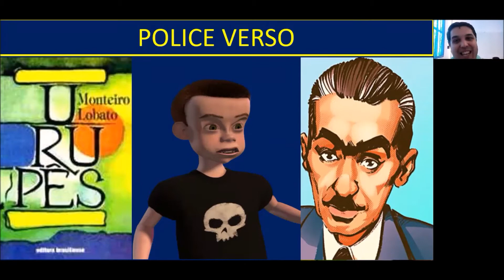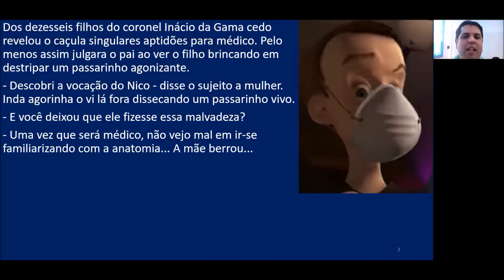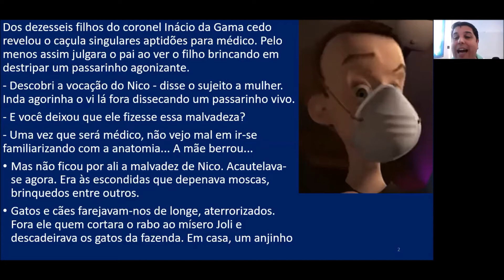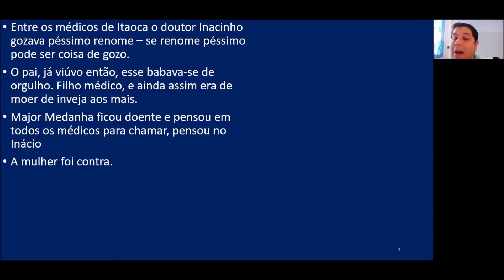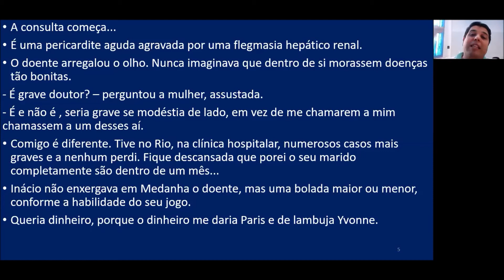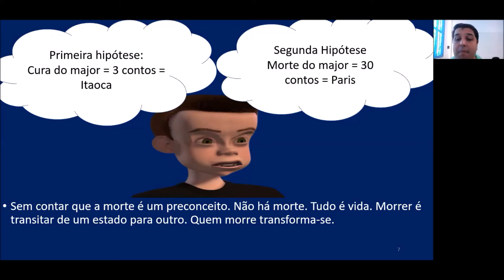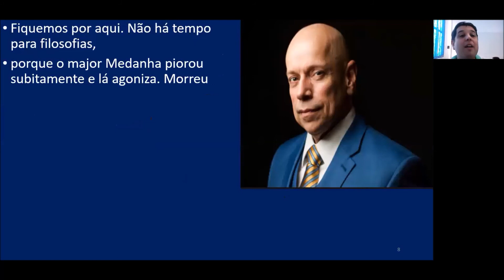POLICE VERSO - MONTEIRO LOBATO - URUPÊS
Medicina por Amor? Será que tenho vocação?